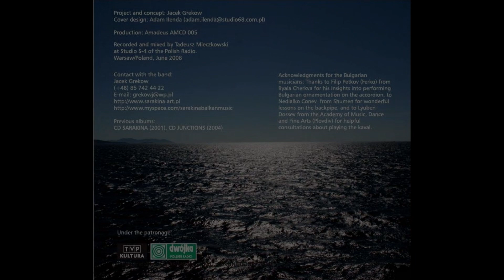01 Nocturne in G minor Op 15 No 3, Nokturn g-moll, Chopin in the Balkan and Klezmer style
CD Fryderykata, Chopin po bałkańsku i klezmersku
SARAKINA

Jacek Grekow - accordion, kaval, bagpipes
Jan Mlejnek - clarinet, tambura
Mateusz Bielski - double-bass
Wojciech Bronakowski - percussion
Maciej Nerkowski - vocal
Guest:
Robert Siwak - daf

„Fryderykata” is a musical tribute to a great composer, and at the same time a challenge to his traditional interpretations. It is “merely” an inspiration for musical sketches, and simultaneously proof of a thorough investigation into Chopin's creativity. Finally, it is an expression of the conviction that the contemporaneousness of great masters' work lies in the fact that they continuously provoke creative effort, and constantly inspire an artistic dialog.
Chopin's music has taken on sunny, bright tones here, and at once a lightness as well as nostalgia. And finally, it seems to be an inspiring pretext to profess one's own truth by contemporary artists.
For those that overlooked Sarakina's previous exceptional achievements, the new album may be a surprise. What may amaze are the music's culture and nobility as well as the ease and casualness of using means referring to ethnic or folk traditions. Nothing is lost. “Fryderykata” is an excellent idea to start an adventure with Sarakina and reach for the previous albums. Listeners, who are acquainted with the previous albums, will surely do the same.
Tomasz Janas

Renato Belardinelli (accordions.com):This is not simply a recital of various compostions by Chopin but a much deeper work, which imagine s the famous composer still living and still capable of producing inspiration even today.
No problem thus for the listener who perhaps is not familiar with Chopin. In fact it may well attract the listener to Chopins music.
I do not want to make a track listing but highlight a couple of original tracks written by the band leader and accordionist Jacek Grekow which are Ballade in 7 and the title track Fryderykata. They like “Nocturne in G minor Op. 15 n.3”, the long and elaborate “Prelude in C minor Op.28 N.20” and the last track “Se navali Sharp lanina” have that something extra which immediately capture the listeners interest.
Once again Sarakina provide proof of their great artistry...

Wielu kompozytorów klasycznych pozostawało pod wpływem muzyki etnicznej i wykorzystywało w swojej twórczości tradycyjne melodie. Sarakina robi to odwrotnie, wykorzystując kompozycje Chopina, tworzy muzykę w nowym, tradycyjnym stylu. Album pokazuje nie tylko jakość Chopina, ale także jakość muzyków i Jacka Grekowa jako twórcy aranżacji muzycznych grupy. To ciekawe, jak czwórka muzyków sprawiła, że klasyczne, a często bardzo znane tematy, brzmiały tak, jakby były głęboko zakorzenione w tradycji bałkańskiej. Zadziwiająco silna gra wszystkich czterech muzyków, ze znakomitą współpracą akordeonu i klarnetu, wspartą solidnym basem i perkusją. Czysta muzyka najwyższej jakości. Na pewno Chopin uśmiecha się w niebie (czy gdziekolwiek teraz jest).
Eelco Schilder (FolkWorld.eu)